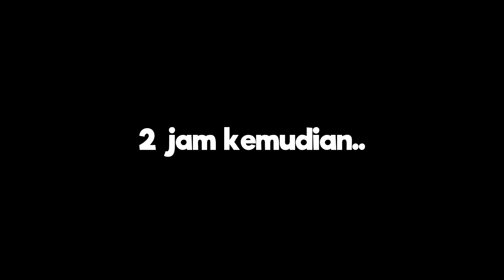Ipin Jadi Mat Rempit?! | Drama Upin Ipin (Roblox Malaysia)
Ipin bosan duduk di rumah jadi dia main motor dan jadi mat rempit..